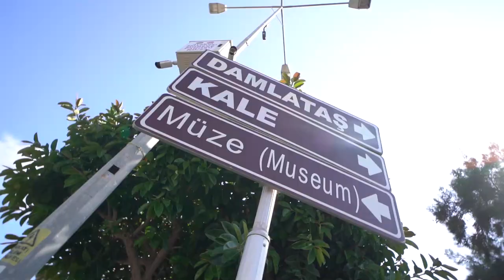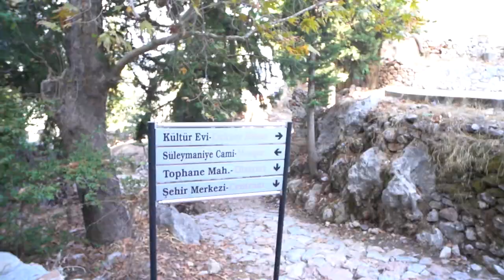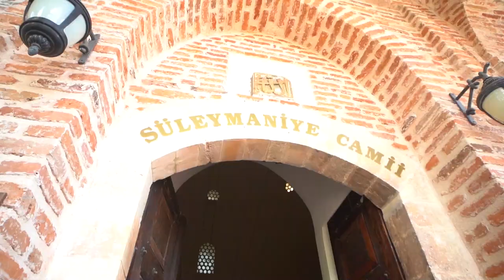Vlog ALANYA Castle 2023 ** Railway to Castle - Süleymaniye Mosque Camii - Alone in Alanya Turkey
Vlog ALANYA Castle 2023 ** Railway to Castle - Süleymaniye Mosque Camii - Alone in Alanya Turkey - One Day in Alanya - Alanya Teleferik

Alanya is a city located in the south of Turkey, on the Mediterranean coast. It is known for its beautiful beaches, historic castle and city center, and vibrant nightlife. The city is a popular tourist destination, attracting visitors from all over the world. Alanya is also a great starting point for exploring other parts of the Turkish Riviera, such as Antalya and Side.